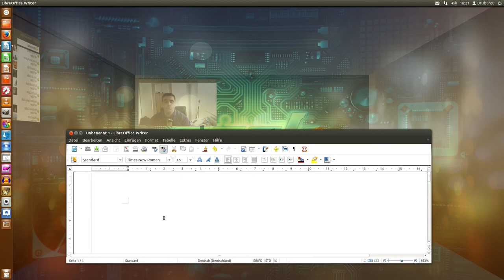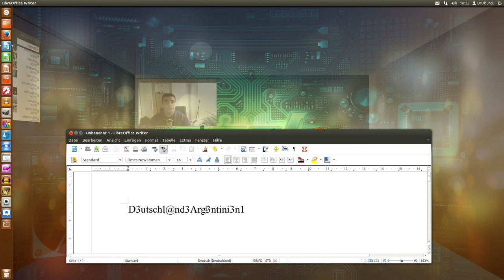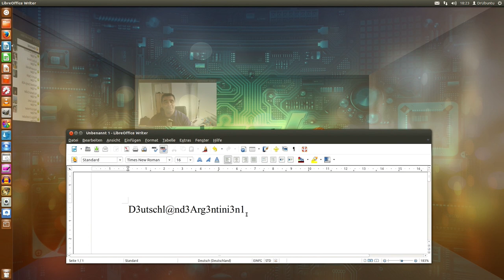Sichere und komplexe Passwörter ganz einfach!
In diesem Video zeige ich euch wie einfach ihr euch ein sicheres Passwort vergeben und merken könnt. Viel Spaß mit diesem Video!